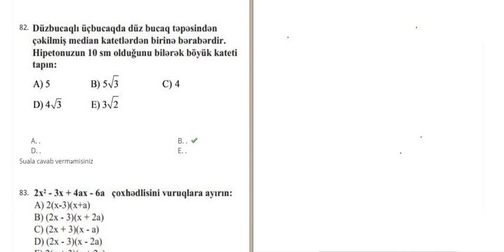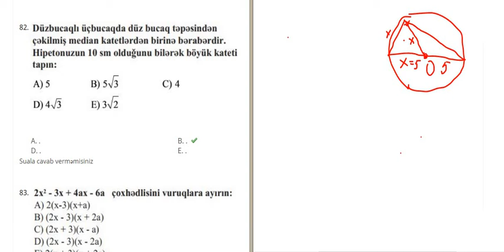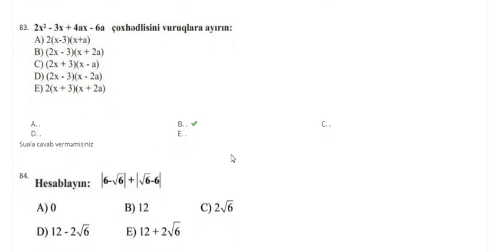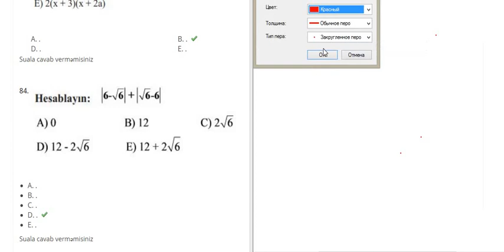III qrup riyaziyyat sınaq imtahanı Tapş.N= 81,82,83,84